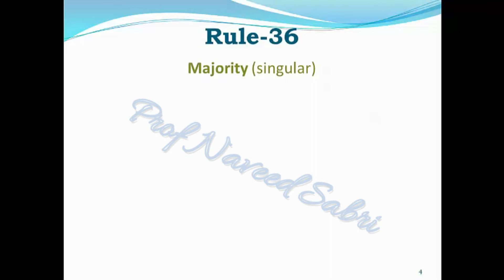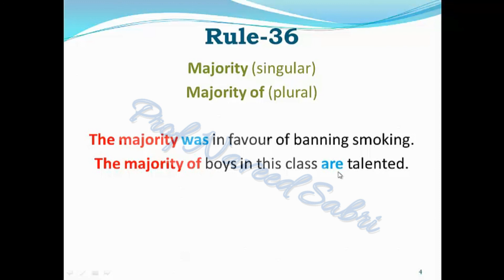Subject-Verb Agreement (Part-36) ''Majority'', Lecture 1.18.36 in Urdu/Hindi